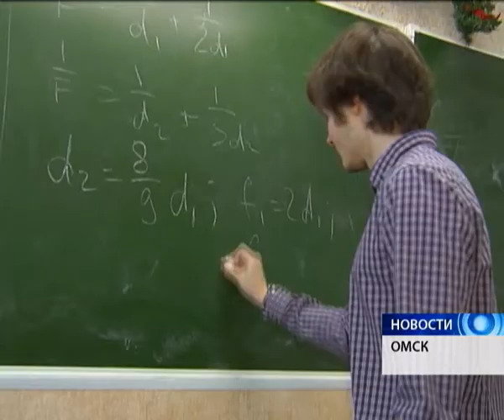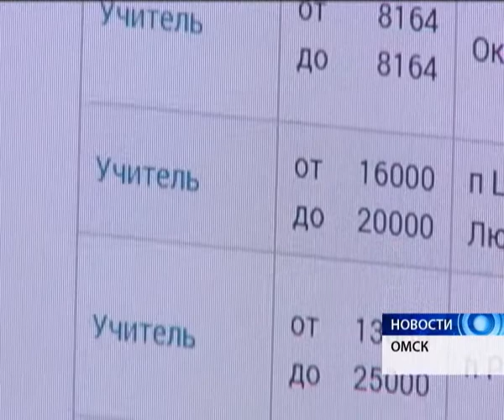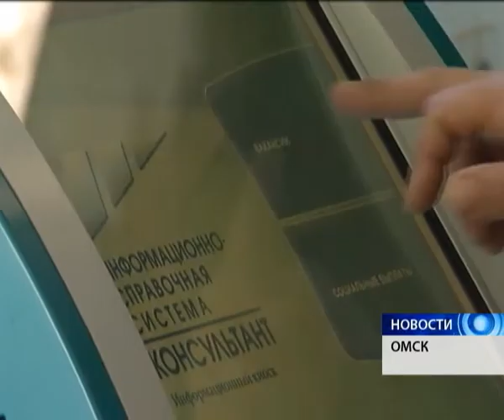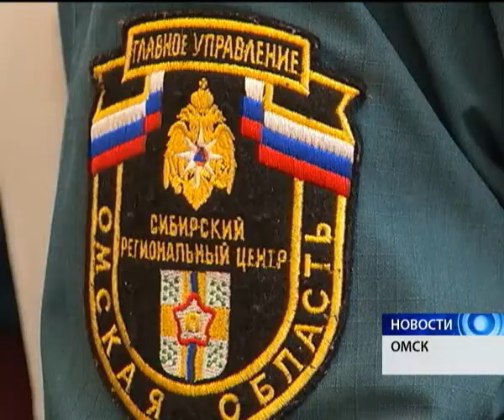Новости от 03.10.2017.